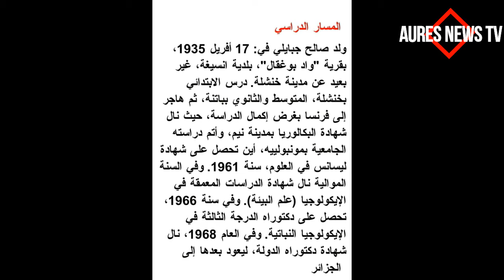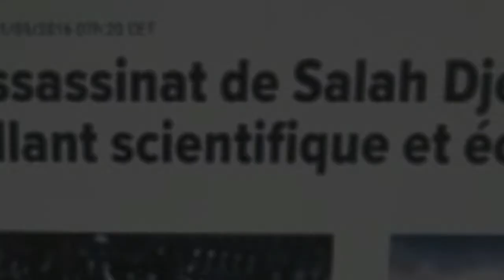صالح جبايلي عالم بيئة وفنان في مداعبة الكرة Saleh Djebaili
Saleh Djebaili, khenchela